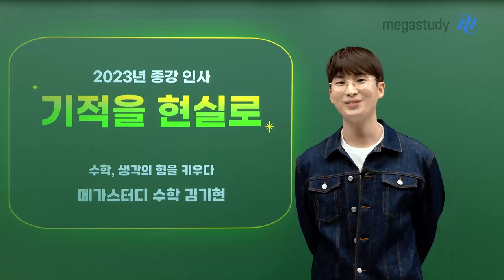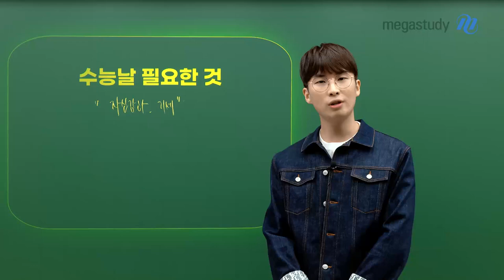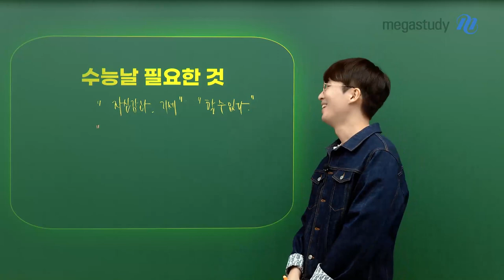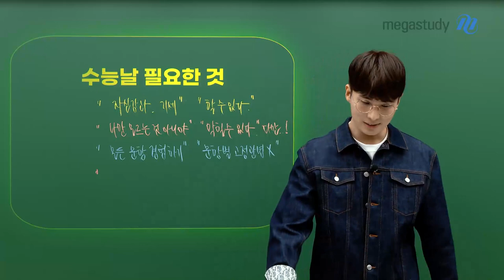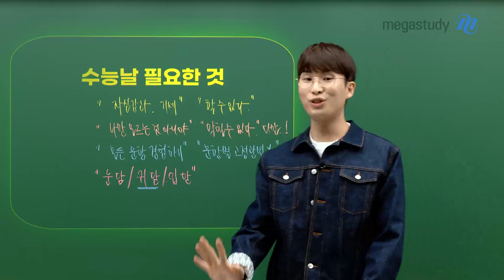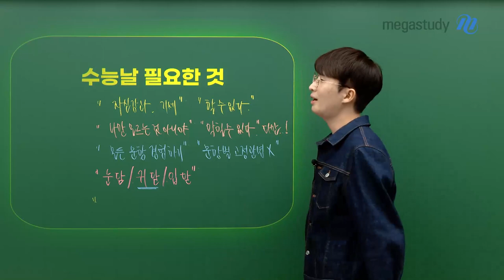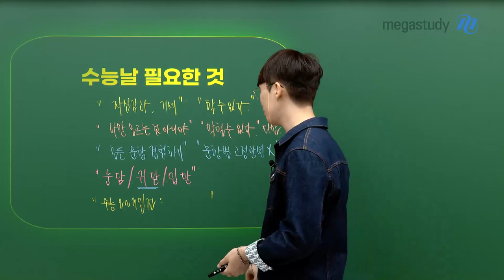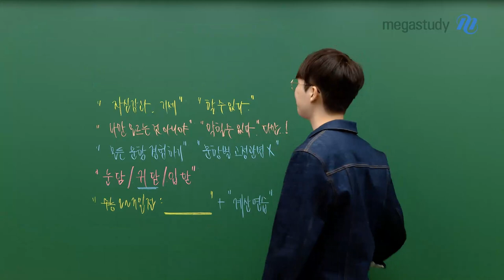[메가스터디] 수학 김기현쌤 - [마지막 인사] 기적을 현실로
수능날 최고의 결과를 만들어 낼
할 수 있다는 '자신감과 기세'로
마지막까지 최상의 컨디션을 유지하세요.

수능날까지 기현쌤이 응원합니다.
최고의 결과 기다리고 있을게요.

올 한 해 정말 고생 많으셨어요 ♡